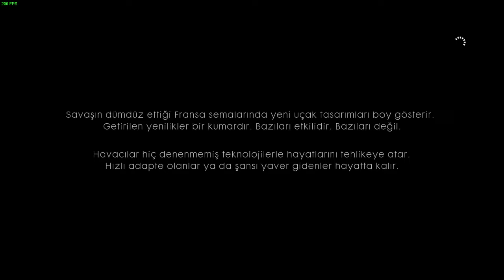BATTLEFİELD 1/ RÜTBELİ ARKADAŞLAR/ 6.BÖLÜM/